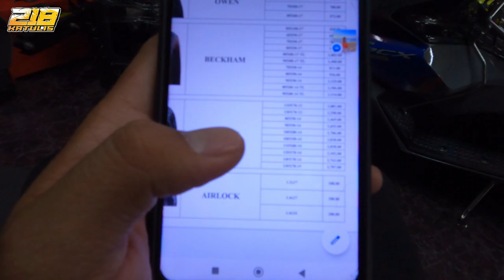Installing ND RUBBER TIRE for Honda Click 125i